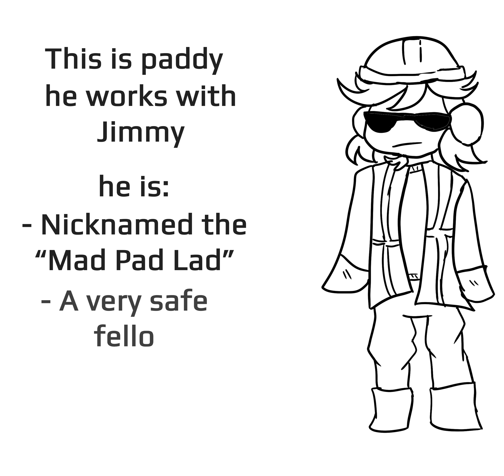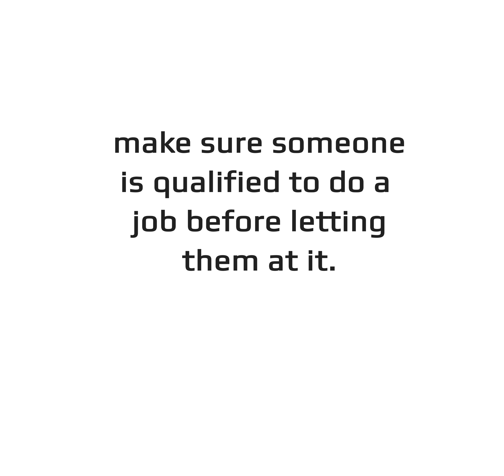National Safety Challenge with ESB entry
Drawn and edited by Holly Kretschmer (Transition Year)
With creative input from Sarah Haskett  (Transition Year)

Second Level
School Name: Pobalscoil na Tríonóide
Roll Number: 915135